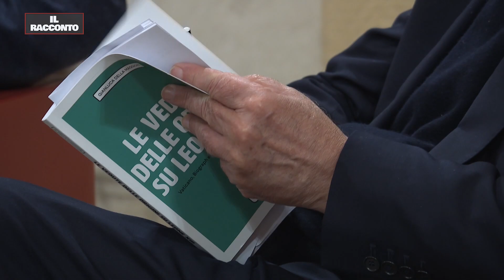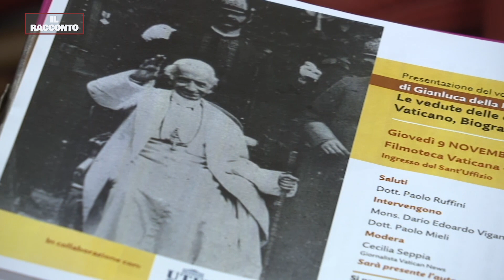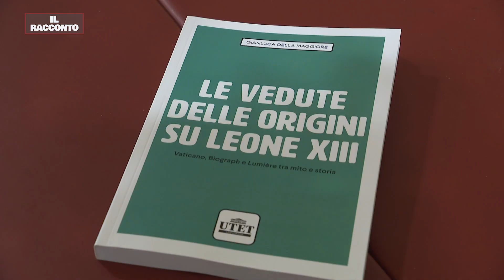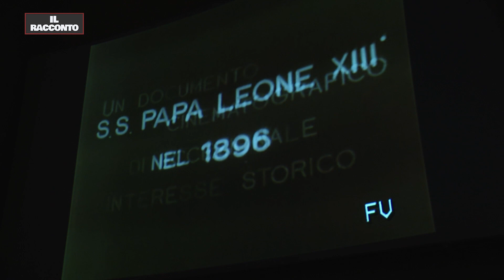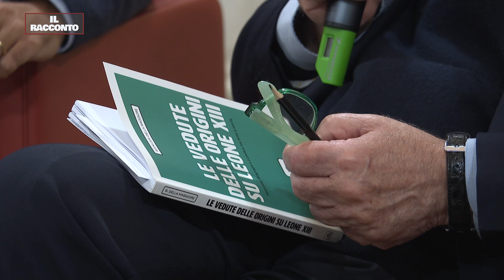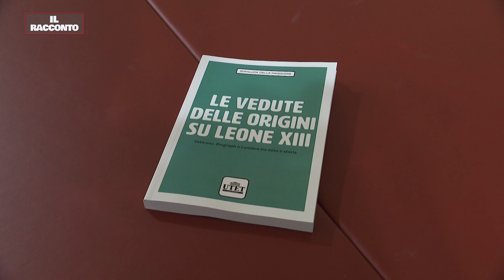Il Racconto - Leone XIII al cinema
Finalmente una ricerca chiarisce la controversa vicenda del primo Papa immortalato da una macchina da presa. L’autore delle storiche immagini di Leone XIII nei giardini Vaticani non fu Vittorio Calcina, il rappresentante in Italia dei fratelli Lumiére, bensì un certo Dickson che lavorava per la statunitense Biograph. Lo afferma Gianluca Della Maggiore, professore presso l’Università Uninettuno, nel libro ‘Le vedute delle origini su Leone XIII. Vaticano, Biograph e Lumière’ (Utet Università) basato su diversi documenti tratti dagli archivi vaticani.

mons. DARIO EDOARDO VIGANÒ - Presidente della Fondazione MAC - Memorie Audiovisive del Cattolicesimo
GIANLUCA DELLA MAGGIORE - Professore UniNettuno
PAOLO MIELI - Giornalista e saggista